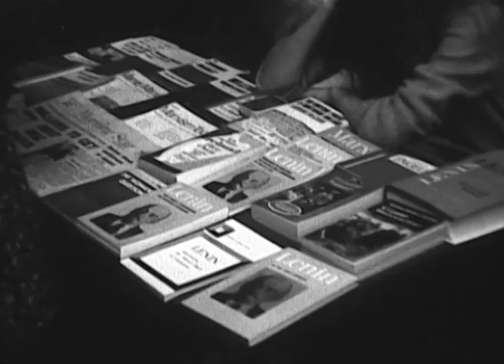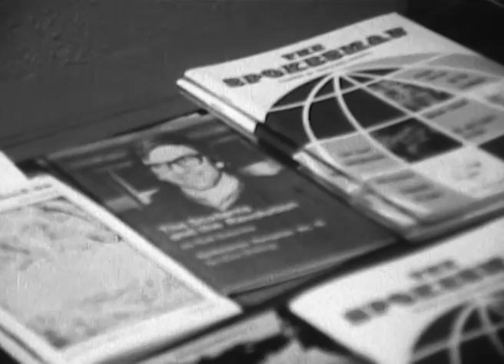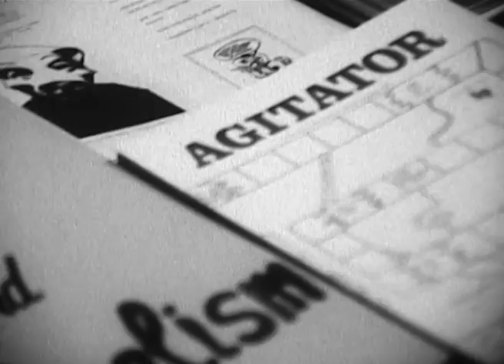LSE 1968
Shots of student stalls at London School of Economics in 1968 and a demonstration in support of the occupation of the LSE